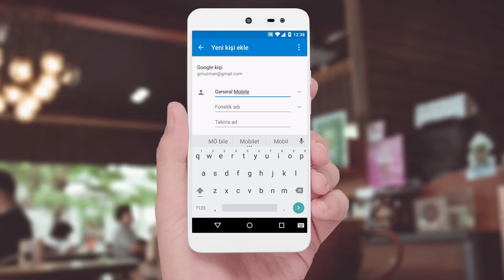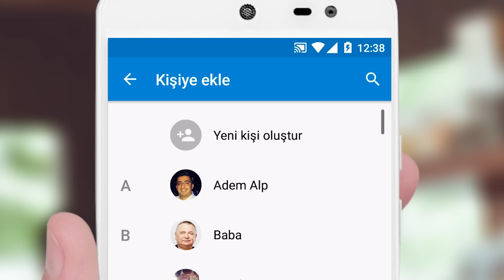7- General Mobile 4G Rehbere Kişi Kaydetmek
General Mobile 4G (Android One) Rehbere Kişi Kaydetmek

General Mobile 4G sahiplerinin ilk kurulumdan itibaren bir çok temel ayarları öğrenmesinde yardımcı olan temel kullanım videoları içermektedir.

Ana Sayfanızdan Arama ikonuna Tıklayınız

Gelen ekrandan mavi yuvarlak tuş takımı ikonuna tıklayınız istediğiniz numarayı yazdıktan sonra ekranın üst tarafında beliren “kişilere ekle” ve sonrasında “yeni kişi oluştur” sekmelerine sırası ile dokununuz.

İlk Kullanımızda çıkan kişilerinizin gmail hesabınızla senkron edileceğine dair uyarıyı kabul ediniz. Çıkan kayıt ekranına gerekli kişi bilgilerini yazınız.Ekranın sol üst köşesinde bulunan yön tuşuna veya ekranın altında bulunan geri tuşuna dokunarak kayıt işlemini tamamlayınız.

Eklediğiniz kişilere telefonunuzun menü tuşuna tıklayarak rehber seçeneğinin içinden istediğiniz zaman ulaşabilirsiniz.
Telefonunuzun arama tuşuna basınız ve son kişiler sekmesine giriniz.

Gelen ekranda yapmış olduğunuz tüm görüşmeleri görebilirsiniz. Ve bu görüşmelerden dilediğinizi rehberinize ekleyebilirsiniz.
Rehberde kayıtlı olmayan her hangi bir  numarayı rehbere eklemek isterseniz sırasıyla,  numaranın solunda bulunan profil ikonuna dokununuz. Daha sonra açılan ekranda sağ üstteki kişi ekle simgesine dokununuz.
Gelen ekrandan yeni kişi oluştur simgesine dokunarak  kişiyi rehbere kaydedebilirsiniz.
Sol üstteki yeni kişi ekle seçeneğine tıklayarak kaydı tamamlamış olursunuz.